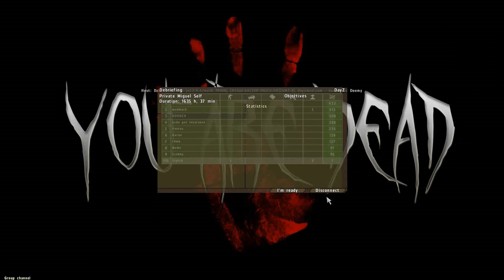DayZ - Sniper hill showdown! EP.8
dayz
dayz gameplay
onyx last dayz
2pac better dayz
arma 2 dayz
dayz standalone
better dayz 2pac
better dayz
tupac better dayz
dayz mod
dayz helicopter
dayz frankieonpcin1080p
frankieonpcin1080p
day z
psisyndicate dayz
rainy dayz
dayz part 1
dayz sniping
arma 2
lil boosie
2pac
dayz standalone gameplay
seananners dayz
pewdiepie
frankieonpcin1080p dayz
raekwon rainy dayz
dayz trailer
last dayz
yogscast
dayz bandit
dayz hacks
last dayz onyx
jarule rainy dayz
tupac
warz
seananners
arma 3
last dayz instrumental
captainsparklez
yogscast dayz
arma 3 dayz
dayz tutorial
minecraft
dayz hack
lets play dayz
dayz arma 2
dayz review
better dayz tupac
dayz funny
pewdiepie dayz
dayz trolling
bluexephos
frankie dayz
arma 2 gameplay
captainsparklez dayz
rainy dayz raekwon
onyx
minecraft dayz mod
dayz psychopath
roosterteeth
dayz car
ja rule
dayz 2017
dayz lets play
dayz seananners
dayz origins
dayz namalsk
dayz funny moments
sidestrafe dayz
dayz frankie
dayz yogscast
school dayz
minecraft dayz
lil wayne
dayz sniper
war z
better days
paulsoaresjr
this is dayz
dayz episode 1
dayz guide
dayz ambush
dayz bandit diaries
warz gameplay
mary j blige
dayz helicopter crash
devildoggamer
dayz fallujah
arma dayz
gassymexican dayz
dayz scaring people
dayz survival
gangnam style
jackfrags dayz
roosterteeth dayz
dayz lingor island
dayz tips
whiteboy7thst
dayz pvp
rhinocrunch